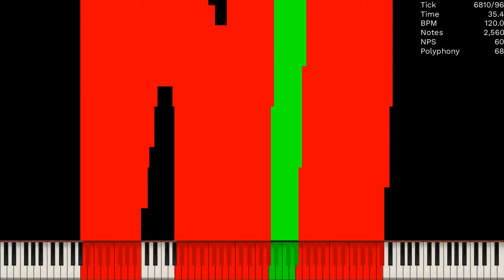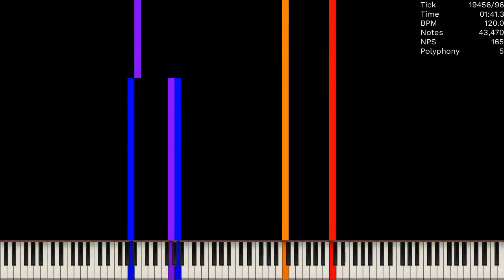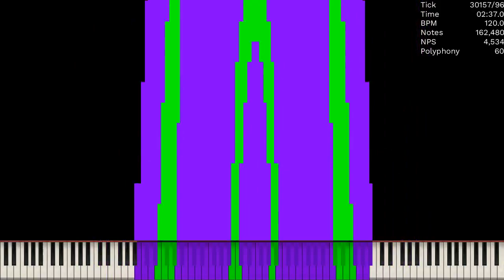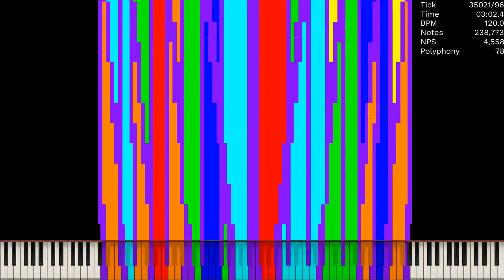[Dark MIDI] School Samsung Ringtone / 660K Notes